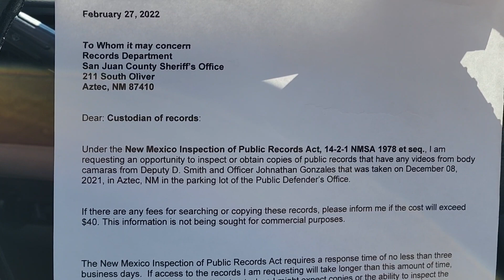AZTEC N.M. UNCONSTITUTIONAL SJC LEAD SHERIFF SHANE FERRARI. NO 1ST AMENDMENT TRAINING 🤦‍♂️